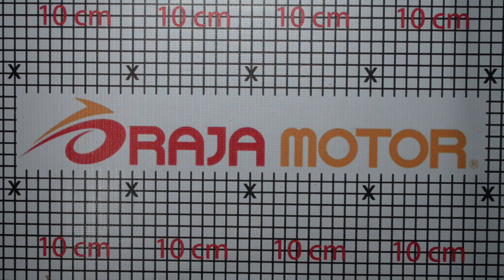FIC9009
Dapatkan Produk ini hanya di Toko Raja Motor